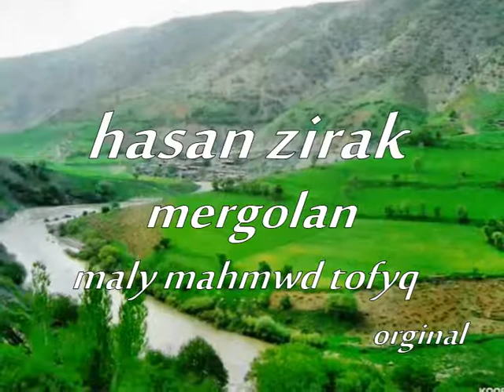hasan zirak mergolan maly mahmwd tofyq nuskhaya